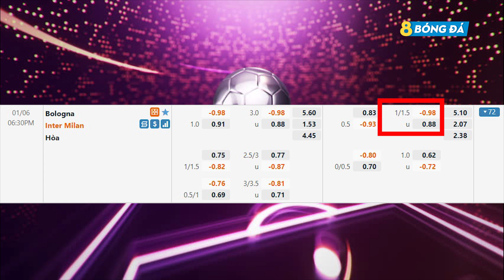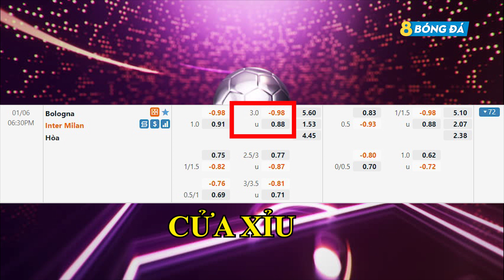SOI KÈO, NHẬN ĐỊNH BÓNG ĐÁ HÔM NAY BOLOGNA VS INTER MILAN 22h30, 6/1/2022 - SERIE A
KÊNH YOUTUBE CHÍNH THỨC CỦA 8BONGTV.COM